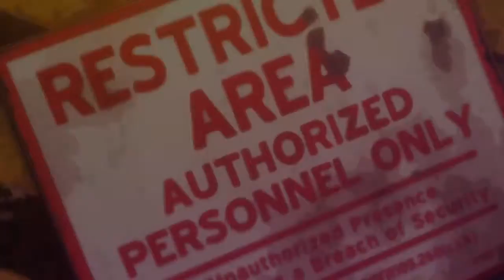Marvel vs. Capcom 3 Fate of Two Worlds - Episode 3 Trailer HD